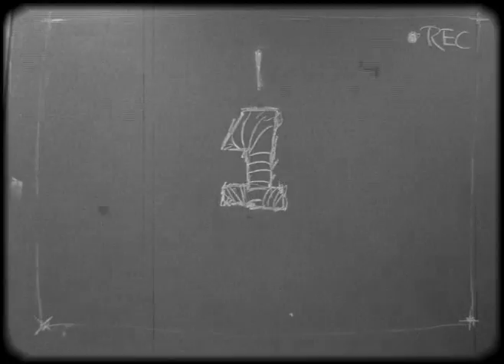vinhetas Desanima IMundi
\\ Quadro negro animado. Técnica básica de stop motion envolvendo desenhos no quadro negro, animação de objetos, pixilation e muita criatividade.

Desenvolvido pelos alunos do curso de Ilustração e Animação digital da UVA (RJ), para a disciplina Princípios e Desenho para Animação.